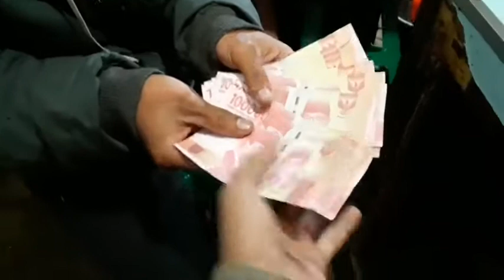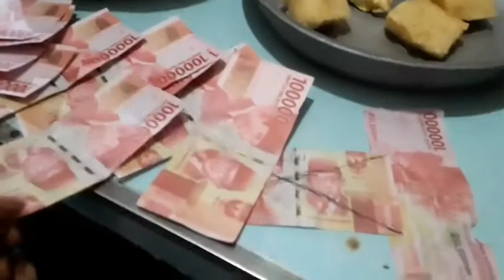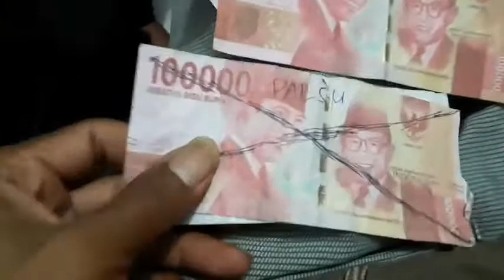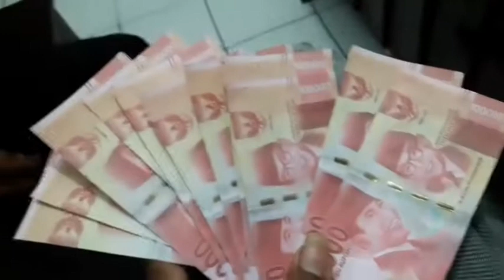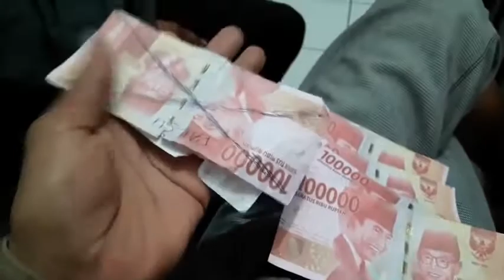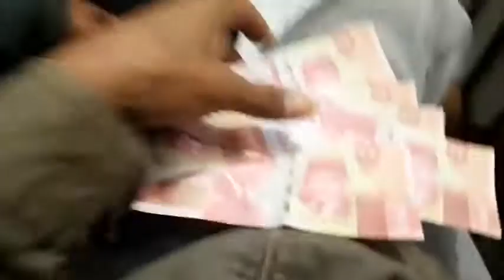APESS!! BELI HP DI COD PAKAI UANG PALSU!!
Bagi semua para warga harap tetap berhati-hati dalam membeli atau menjual apa pun pastikan selalu mengecek uang nya dan jangan sampai keulang lagi seperti di Vidio tersebut...

codex gaming,
codm,
codfish,
cod mobile,
code lyoko,
codm indonesia,
cod warzone,
code roblox,
cod modern warfare,
cod ww2,
cod pc,
cod miawaug,
cod vs pubg,
cod ghost,
cod advanced warfare,
cod android,
cod advanced warfare ps3,
cod an,
cod aw,
cod animation,
cod artinya,
cod advanced warfare gameplay,
a code,
a code bts,
a code bi,
a code psycho,
a code chicken noodle soup,
a code blackpink,
a code for robux,
a code for roblox,
cod black ops,
cod battle royale,
cod battle royale indonesia,
b coding mahabharata,
b code,
b code guitar,
b code web series,
b code feel good verlanzi remix,
b. codeforces subsequence,
b-code feel good (original mix),
b code feel good,
cod cold war,
cod cara download,
cod cheats,
cod cb,
cod channel,
cod call of duty,
cold charix,
cod captain price,
c coding,
c coding for beginners,
c code with harry,
c cod liver oil capsules,
c code lipstick,
c coding tutorial,
c code makeup,
c code capsule,
cod di shopee,
cod di tokopedia,
cod di lazada,
cod dropship,
cod di hp,
cod di bukalapak,
cod di ps3,
cod dropship shopee,
d code,
d code chef juna,
dcoder,
d code fourtwnty,
d'cost,
dicoding,
dcode dj shadow,
d code trailer,
codm exe,
code edit,
codm exe indonesia,
cod evolution,
cod esport indonesia,
codm emulator,
cod emote,
cod error,
decode,
decode cover,
decoder,
decoder hack ml 2020,
decode acoustic,
decode paramore lyrics,
decoder tidak dapat menerima sinyal,
decode live,
cod fish,
cod funny moments,
cod fish beatbox,
cod full grafik,
cod frontal gaming,
cod film,
cod ff,
cod fish vs,
f codm,
f chord,
f chord ukulele,
f chord guitar easy,
f chord piano,
f chord keyboard,
f code mi,
f code in mi store,
cod gameplay,
cod gaming,
cod ghost ps3,
cod game,
cod ghost 2,
cod gulag,
codm garena,
g code,
g code cnc,
g code cnc milling,
g code android,
g code corel draw,
g code cnc bahasa indonesia,
gcode 3d printer,
g code mastercam,
cod hp,
cod hp bekas,
cod haram,
cod hp kentang,
cod high graphics,
cod hd,
cod heroes,
cod hewan,
h code,
h code 꿈속에 너,
h code dream of you,
h code ramachandran,
h code 그대없는 밤에,
dr h codm,
dr-h cod mobile loadout,
dr-h cod mobile gunsmith,
cod indonesia,
cod infinite warfare ps4,
cod in real life,
cod indo,
cod itu apa artinya,
cod indonesia battle royale,
cod iw,
cod infinite warfare all weapons,
i cod be red or yellow,
i code be red,
i'd code for roblox,
i cody simpson,
i'd codes for roblox,
i cod mobile,
i color coded,
i hack cod mobile,
cod j&t,
cod jne,
cod j&t tanpa aplikasi,
cod j&t tanpa marketplace,
cod juggernaut,
cod j&t tanpa shopee,
cod juggernaut mode,
cod jaket,
dj soda,
dj soda 2020,
dj soda terbaru 2019 full bass,
dj soda terbaru,
dj soda full bass,
dj soda live,
dj sodik,
dj soda new thang,
cod katana,
cod kimono,
cod krueger,
cod kantor pos,
cod kill banyak,
cod kar98k,
cod kill 50,
cod knalpot,
k code,
k code mustang,
k code 289,
k code mustang rat rod bus,
k code mustang registry,
k code mustang convertible for sale,
k code convertible for sale,
k code registry,
cod lite,
cod live,
cod lazada,
cod lucu,
cod liver oil,
cod lite android,
cod live stream,
cod liver oil cap ikan paus,
l code,
l cod gaming,
l coder,
l cod gaming x,
l coded m12,
la codeina,
scar l cod,
l.l code geass,
cod mw,
cod mobile battle royale,
cod mw3,
cod modern warfare 2,
m code,
m code web series,
m codes and g codes for cnc,
m code cnc programming,
m code power query,
m code movie,
m code review,
m code g code in hindi,
cod narco,
cod ninja,
cod new update,
cod ninja expres,
cod ninja defuse,
cod no russian mission explained,
cod narco sensitivity,
cod new,
n code,
n code solutions,
ns code jewellery,
in coding,
n code on norcold refrigerator,
n code fatigue analysis,
n coder decoder,
ncode spasm,
cod offline,
cod online,
cod offline ukuran kecil,
cod online pc,
codm official,
cod of war,
cod ops 2,
cod pos,
o code kunst,
o code kunst lee hi,
o codashop,
o codigo da riqueza,
o codigo,
o code,
o codigo da inteligencia,
o codigo da bíblia,
cod pro player,
cod ps3,
cod ps4,
cod ps2,
cod ppsspp ukuran kecil,
cod pc battle royale,
hp cod,
hp codm,
hp docomo,
hp codm rata kanan,
hp codex gaming,
hp cod mobile,
p code,
p code malayalam,
cod qq9,
cod quotes,
cod qob,
cod qorygore,
codm qq9,
chord queen,
cod qq9 melting point,
q code,
q code 00,
q code 55,
q code 40 asus,
q code led function,
q codes radio communication philippines,
q codes ham radio,
q code 02,
cod real life,
cod road to victory,
cod ranked,
cod remastered,
cod ram 2gb,
cod road to victory ppsspp,
cod ranked match,
cod redeem code,
r code,
r coding for beginners,
r coding for data analysis,
r code for hypothesis testing,
r code for discretize,
r code for frequency table,
r code app,
r code kya hota hai,
cod shopee,
cod sabun bolong,